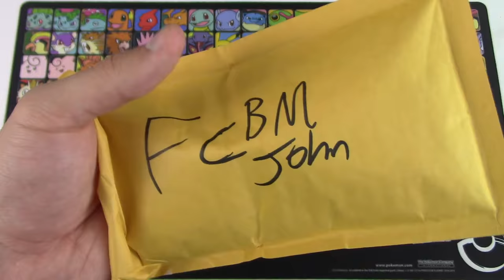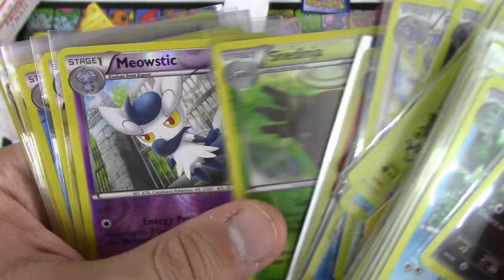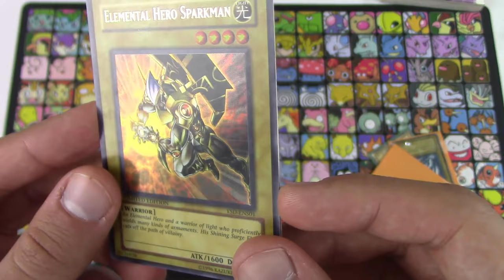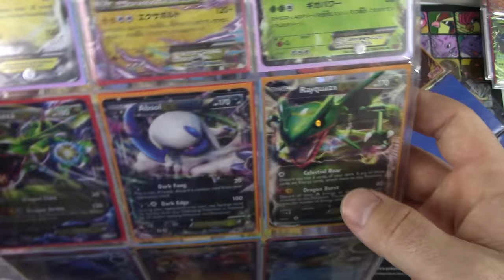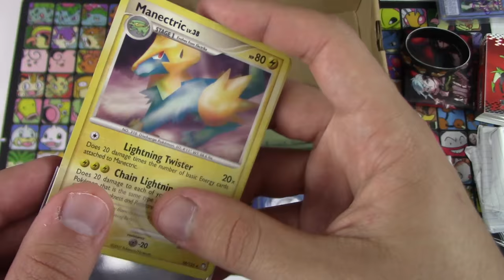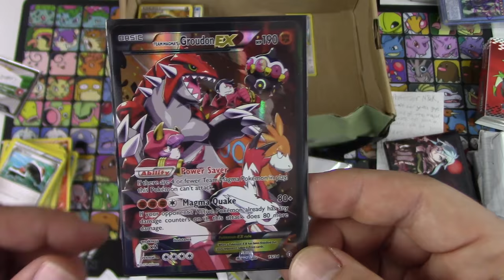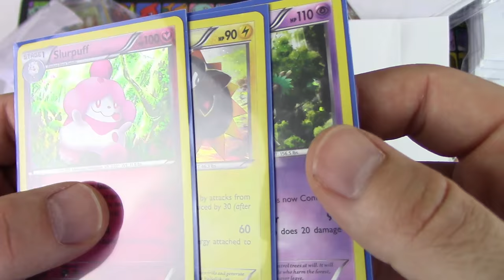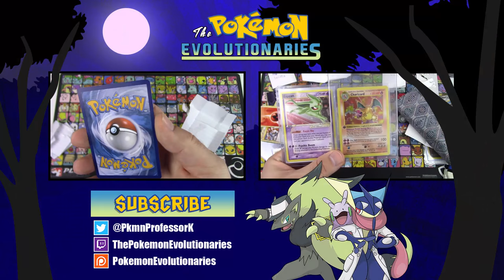Pokémon Cards - Mega Mailbox Mania Monday #52!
The Pokemon Evolutionaries

Hello Pokemon Fans! It's Monday, so that means it's time to open up the mail with more Pokemon cards in this edition of MEGA MAILBOX MANIA MONDAY! We hope you enjoy the FCBMs and TCBMs from all these awesome people as much as we did! Check out the awesome people below!